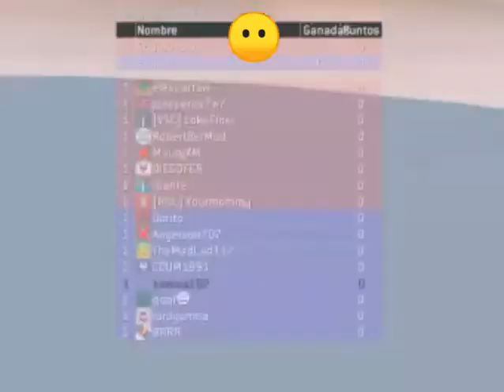Jugando CTF Halo 2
Esta vez me demore más tiempo en la edición, pero bueno todo sea por ustedes :D

Juego: Halo 2 - Bungie Studios